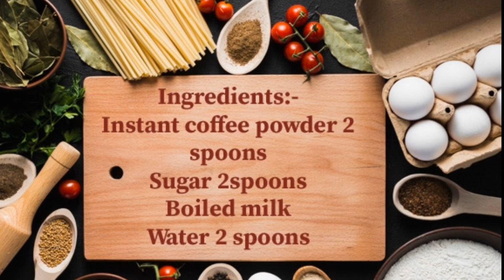Fresh & Instant Indian coffee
Simple way to make instant coffee